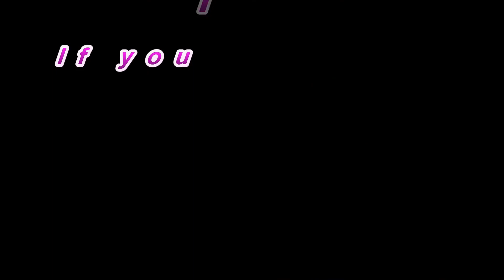Tab Paiv - Xeeb Yaaj - Seng Yang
Tab Paiv - Xeeb Yaaj - Album - Hmoob Tsaws Chaw II.